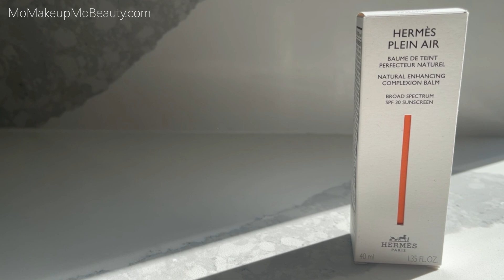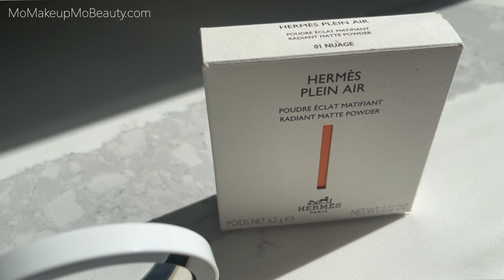Hermès Beauty Plein Air Collection ☁️ | Wear Test + Review | Mo Makeup Mo Beauty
Hey You! More from @hermes Beauty Collection recently became available here in the US.
The Hermes Plein Air collection is the ultimate expression of Hermes Beauty for your skin's complexion. It is a breath of freedom on the skin. It elevates the skin with a weightless veil of sheer color and a radiant natural finish that lasts for an impeccable eight hours. Skin is hydrated, enhanced and protected.
The complexion balm offers adjustable coverage, with each of the 12 translucent shades in the range adapting to various skin tones.

In this video I will share details do a wear test and review of each product.

I put this collection through a 9 hour wear test and am excited to share the process. One thing I will share is that it's makeup but doesn't look like it.

Let me know what you think of this collection

Stay Beautiful
Thank YOU Always xo Mo ♥️

🔹 Time Stamps & Product Links 🔹
0:00 Intro
1:14 Plein Air Complexion Balm SPF 30 (70 Santal)
4:05 Plein Air Radiant Matte Powder
4:36 Poudre d'Orfèvre illuminating powder
5:02 Plein Air Powder Brush
5:37 Plein Air Blotting Papers
6:24 Complexion Balm Demo
11:36 SISLEY PARIS Stylo Lumière Highlighter Pen (5)
13:07 Radiant Matte Powder Demo
14:32 SISLEY Phyto-Touche Bronzing Gel-Powder
14:44 Rose Hermès Silky blush powder (49 Rose Tan)
15:17 Poudre d'Orfèvre illuminating powder Demo
16:27 Christian Louboutin Les Yeux Noirs Lift Ultima Mascara
16:50 SISLEY Phyto-Khol Star Matte Eyeliner Pencil (Matte Chestnut)
16:55 @houseofsillage9962 Lip Liner (Beige Affair)
17:03 The Hermèsistible Infused Lip Care Oil (05 Rose Kola)
17:05 Finished Look
17:37 3 Hour Check In
18:04 6 Hour Check in
18:41 Blotting Papers Demo
19:19 8 Hour Check In
19:41 9 Hour Check in
22:10 It's NOT all good
22:53 Review
26:53 Finale

🔹 Picture In My Background 🔹 - Oliver Gal

🔹S H A D E  R E F E R E N C E S🔹
SEPHORA Color Match Code - 1Y10
FENTY - 345
PAT McGRATH - M18
TOM FORD - 7.7 Honey
SHISEIDO Synchro Skin - 420
SISLEY Phyto Teint Ultra Eclat - 4+
LA MER - 350 Honey
CHANTECAILLE Future Skin - Banana
CHANTECAILLE Future Skin Cushion - Agave

All items in this video were purchased by me unless stated otherwise. Thoughts and opinions are my own.
Thank you for the support & for watching xo Mo 🎀